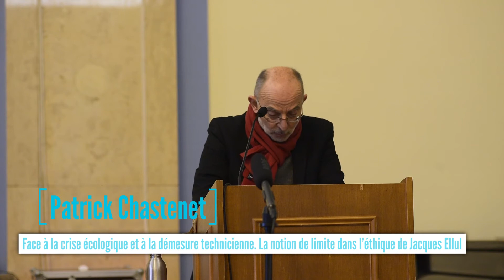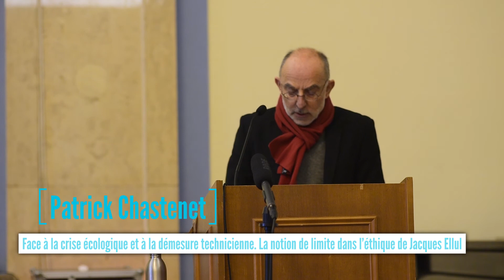Patrick Chastenet : Face à la crise écologique et à la démesure technicienne.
La notion de limite dans l’éthique de Jacques Ellul

L’éthique de Jacques Ellul et de Bernard Charbonneau
à l’heure des défis écologiques et technologiques
The Ethics of Jacques Ellul and Bernard Charbonneau in
an age of Ecological and Technological Challenge
Colloque Strasbourg, 26-28 janvier 2022
Conference in Strasbourg, France, January 26-28, 2022